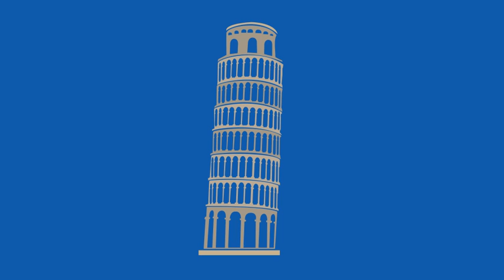Leaning Tower Of Pisa Blue Screen - Green Screen Footage